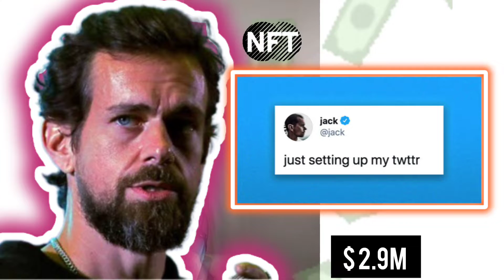What Are NFT's ll How to Make Money From NFT's ll Explained in 7 minutes 2022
What are NFT'$? This guestion is asked by
many in this era of blockchain and crypto
currency, NFT's are relatively new phenomenon

and because some NFTs sold for insane

amount of money, many want to invest in
them. In this video, I will tell you What are
NFT's and How to make money from NFTS.
Crypto art, digital art or not art is explained in
10 minutes in this videoMillionairenairo, here inonfungiblengible tokens explained for you people